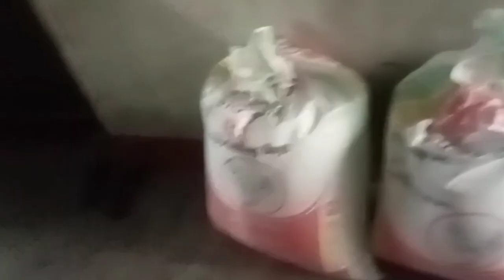Finally Dan 🌾 ni Thankaiiyo //bibek bs vlogs//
I will be uploading daily vlogs.

Thanks to all the sister and brother who were during  it.